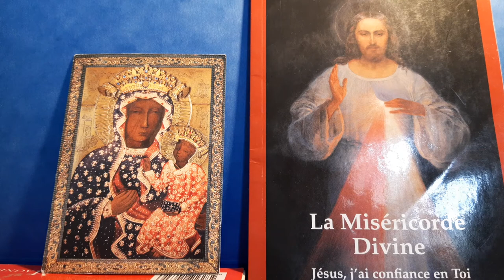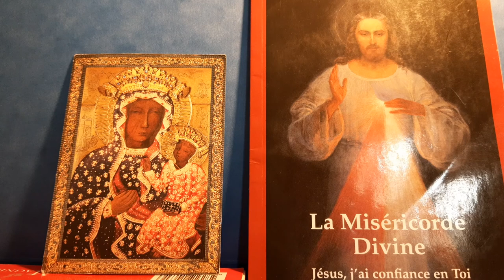St Charles de Foucauld : Récit de son Exploration du Maroc déguisé en Juif Algérien (13)